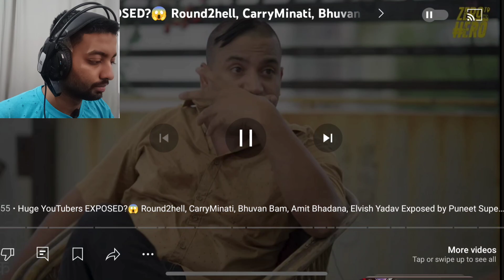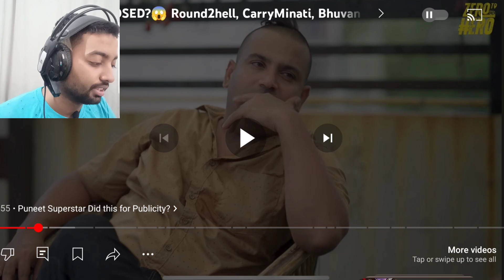Puneet Superstar*EXPOSED* Carryminati 😰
round2hell
carryminati
carryislive
carry
bhuvan bam
bb ki vines
bb ki vines angry masterji
amit bhadana
elvish yadav
elvish yadav vlogs
elvish
elvish vs dhruv rathee
elvish yadav vs dhruv rathee
dhruv rathee
pm modi
modi
narendra modi
zakir khan
olympics 2024 live
puneet superstar
adnaan07
adnan
munawar faruqui
naezy
ajaz khan
rajat dalal
neuzboy